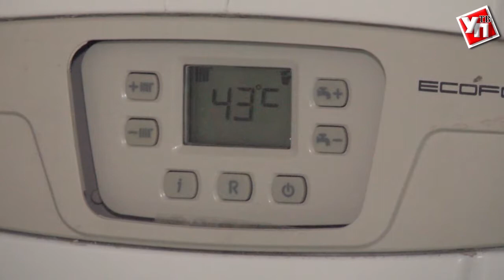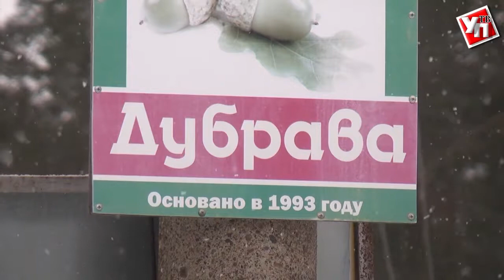И приготовить еду и затопить дом. Сбылась мечта садоводов из СНТ «Дубрава»